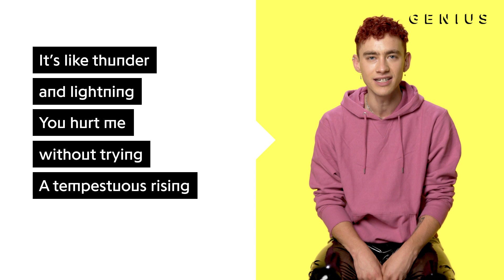Years & Years "If You're Over Me" Official Lyrics & Meaning | Verified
London’s own Years & Years released its sophomore album ‘Palo Santo’ earlier this month. The second single off the album “If You’re Over Me” peaked at No. 6 on the U.K. Singles Chart and garnered 45 million Spotify streams since its release in May. Steve Mac, a British producer who is known for his work with Ed Sheeran, One Direction, and Selena Gomez, handled the track’s production. On the song, frontman Olly Alexander sings about reflecting on a past relationship that went wrong.

Read all the lyrics to Years & Years’ “If You’re Over Me” on Genius: